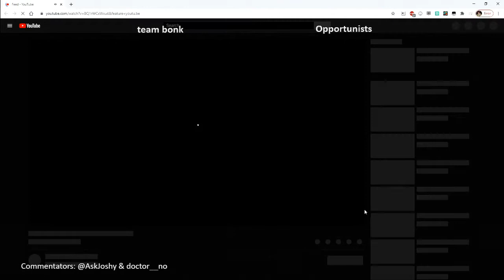Allied Esports Odyssey Qualifier 1 Team Bonk vs Opportunists